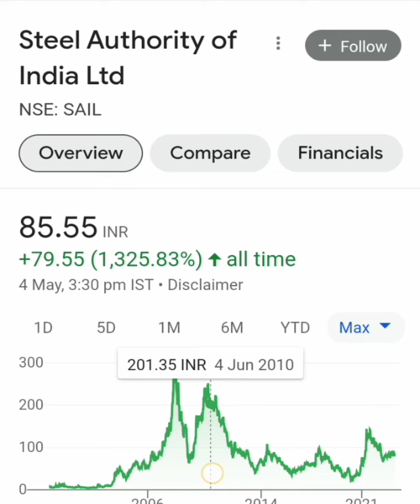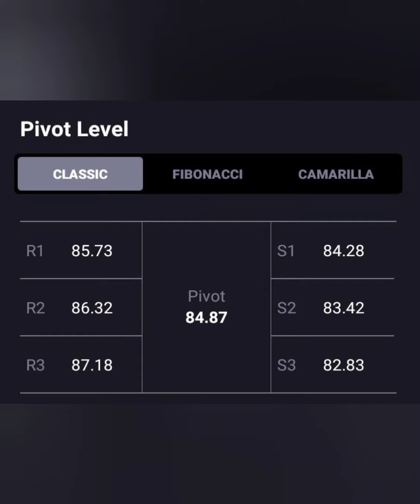SAIL SHARE📰🗞आज लग गया 1% का UC📈आगे क्या करे BUY HOLD SELL📉